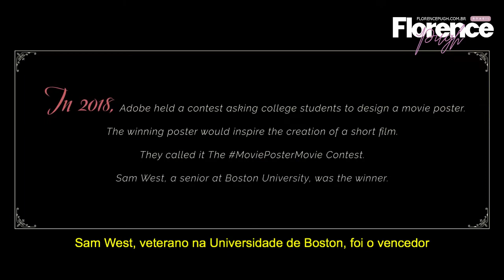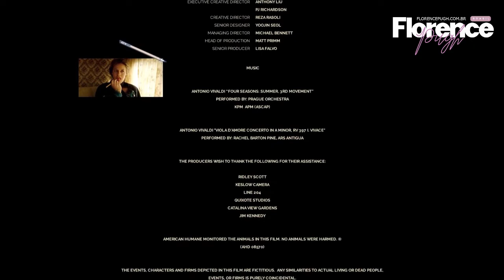LEGENDADO: In The Time It Takes To Get There (Curta-Metragem)